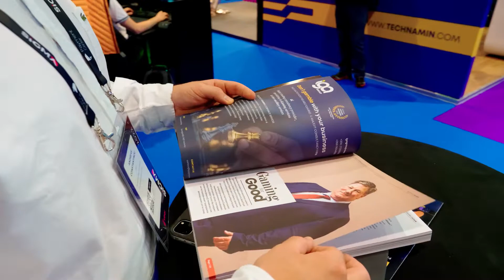SiGMA CIS Aftermovie 2022 : Visiting the Balkans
With an eye towards new horizons, the SiGMA Group heads to the Balkans this year to connect the brightest minds of the region in industries from gaming to cryptocurrency.

Check out the highlights from the SiGMA Summit 2022 in Belgrade, Serbia. With words from influencers, celebrities, industry giants, investors, and c-level executives!